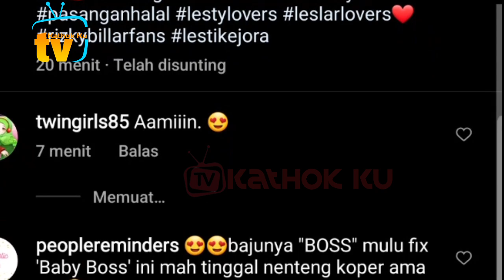Digendong Uak Pasha Abang L GEMESiN❓ Lesti SENANG Lihatnya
Jangan Lupa: _
Thankz!!..